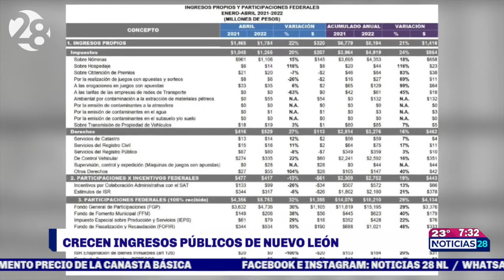Crecen ingresos públicos de Nuevo León